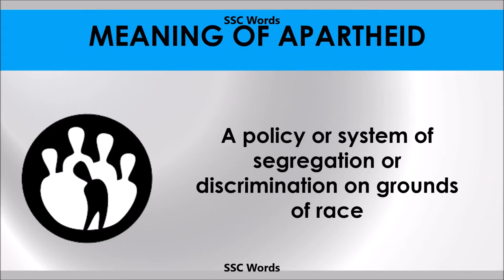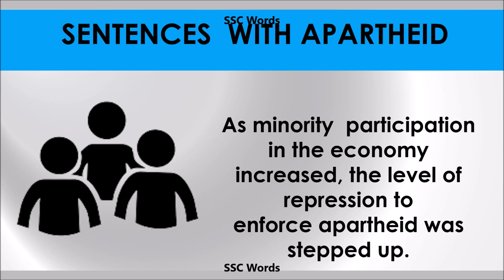Apartheid - Improve English - Meaning and 5 sentences - GRE / CAT / GMAT word - SSC Words